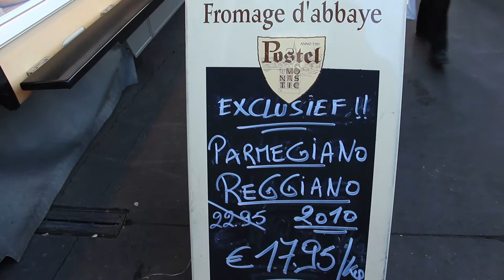Antwerpen Markt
Exotic Market in Antwerp.

Made as a schoolproject